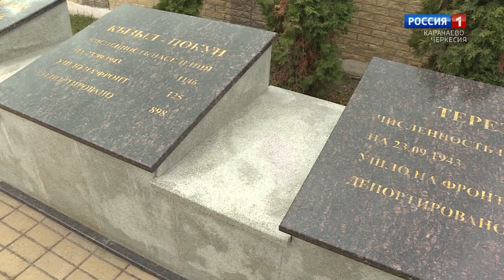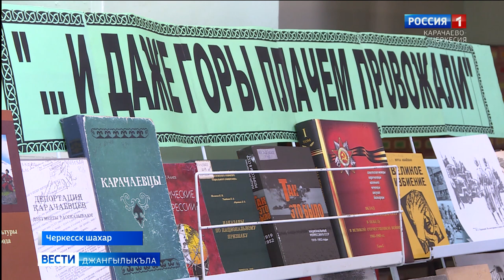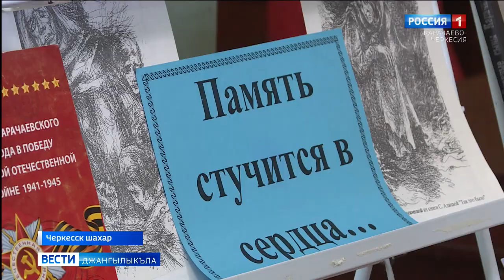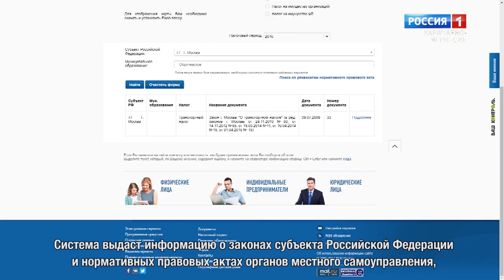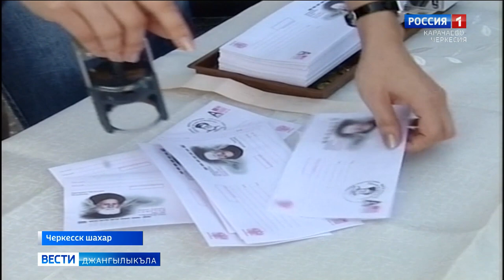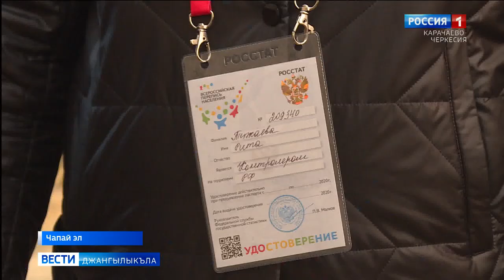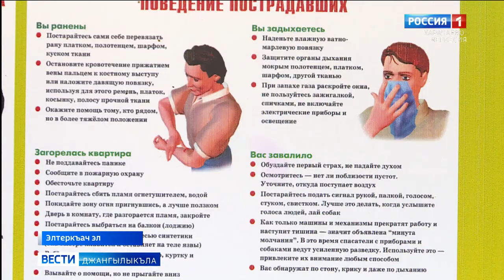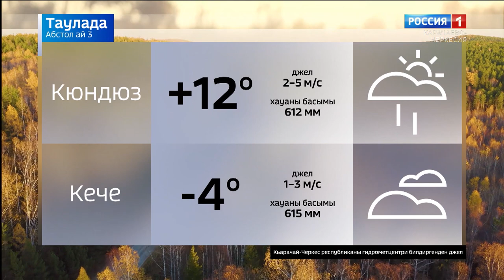Вести на карачаевском языке 03.11.2021